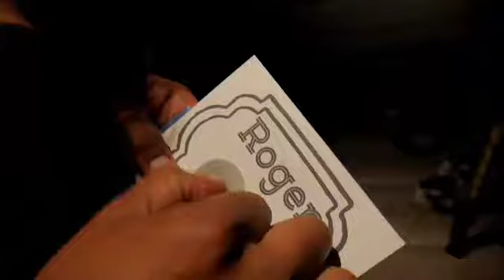Big Al's Ontario, CA Part 2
J&M Wedding Event Big Al's
Ontario, CA
Miles Birthday and Wedding Details Party